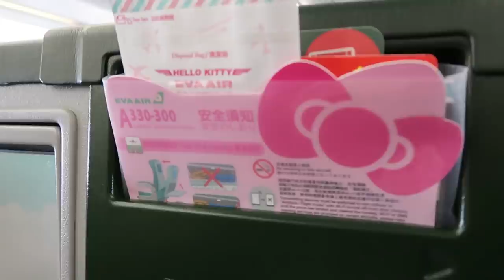The Trip That Changed My Life... (BALI VLOG)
The Trip That Changed My Life... Never Before Seen Bali Footage

BOY, BYE.